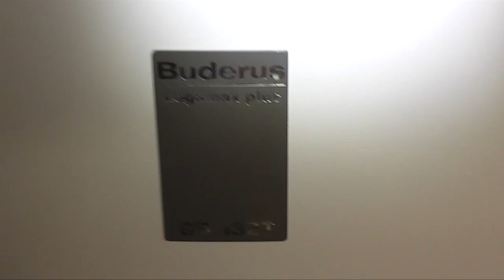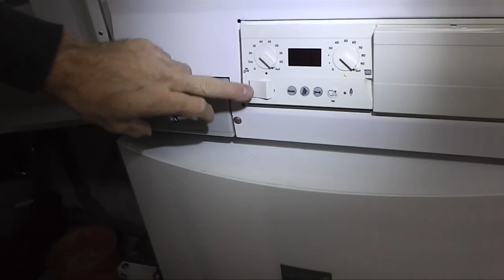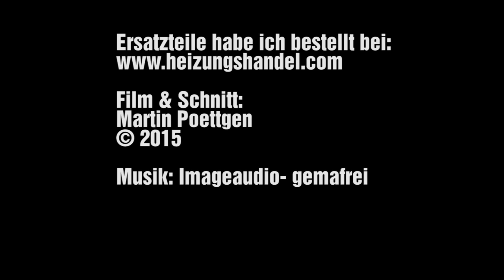Tausch der Opferanode bei Buderus Logalux S160 Warmwasserspeicher.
Die Opferanode ist ein unedles Metal-Bauteil, welches dem Korrosionsschutz des Warmwasserbehälters dient. Im Video zeige ich, wie man diesen als Laie einfach tauscht.